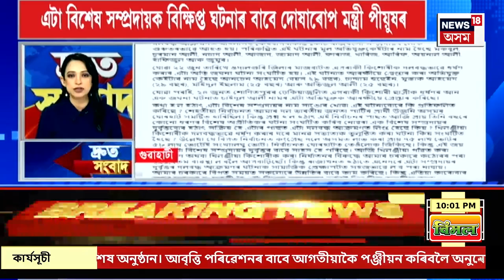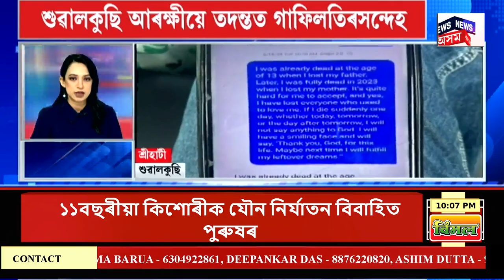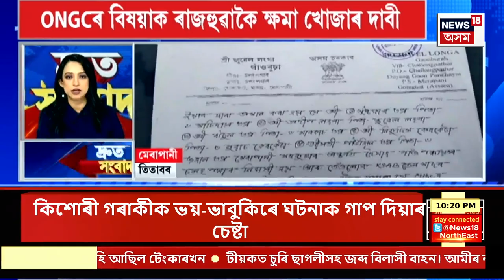SPEED NEWS : TOP 100 NEWS | মহানগৰীৰ ফাঁচীবজাৰত বিস্ফোৰণ। Guwahati Blast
SPEED NEWS : TOP 100 NEWS | মহানগৰীৰ ফাঁচীবজাৰত বিস্ফোৰণ
* বিস্ফোৰণত নিহত শ্ৰমিকজনৰ নাম মাজী
* উল্লেখ্য যে আভ্যন্তৰীণ জল পৰিবহন বিভাগৰ অধীনত দুবছৰ ধৰি L&T প্ৰতিষ্ঠানে কাম কৰি আহিছে প্ৰকল্পটোত
* নিৰ্বাচনৰ পাছতে ৰাজ্যত বৃদ্ধি খিলঞ্জীয়াৰ ওপৰত আক্ৰমণৰ ঘটনা